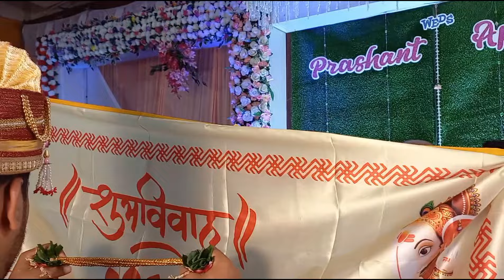ಚಿಕ್ಕಮ್ಮನ ಮಗನ ಮದುವೆಗೆ ಹೋಗಿದ್ವಿ..ಹೇಗಾಯ್ತು ಮದುವೆ ಯಾರೆಲ್ಲ ಬಂದಿದ್ರು ನೋಡಿ..Brahmins Marriage highlights..